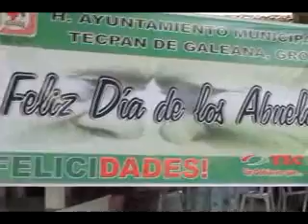29.ago.2011 Festejo del día del abuelo.flv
Festejan a los abuelos en su día